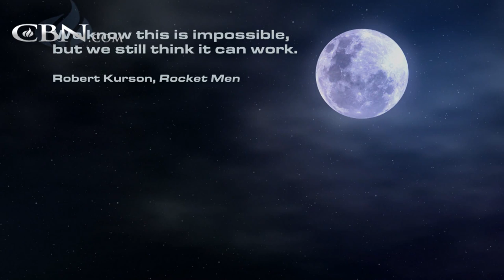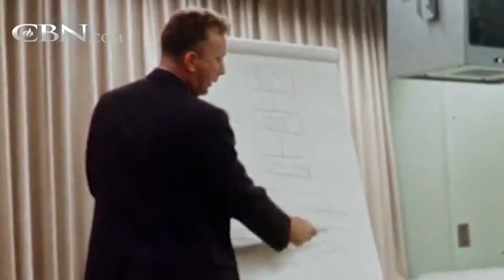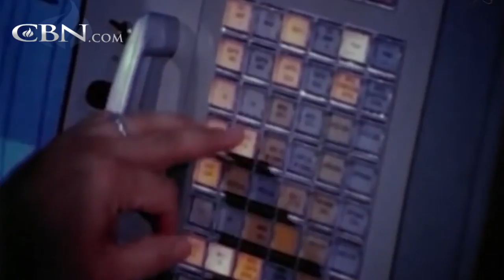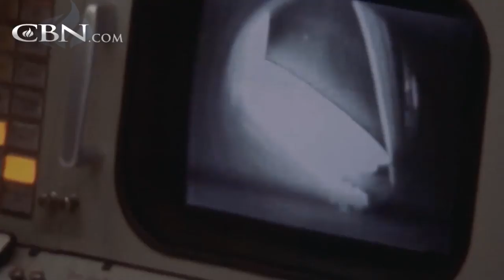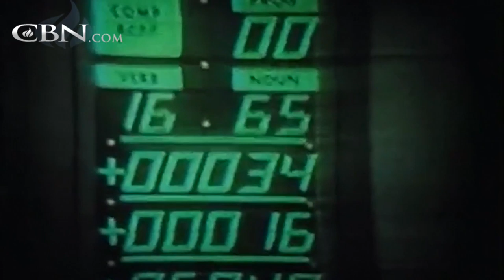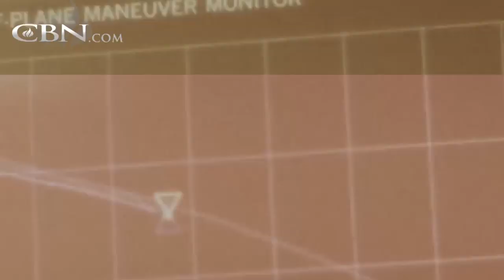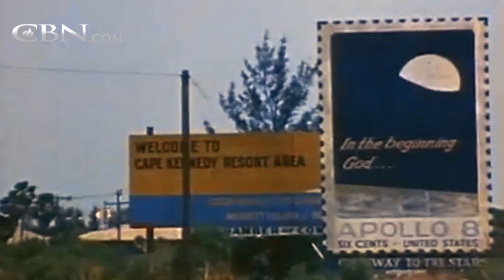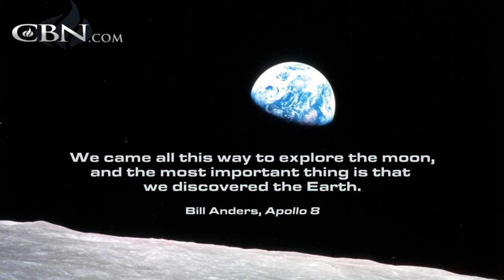Apollo 8: Mankind’s Most Epic Journey (Extended Version)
In December, 1968, NASA launched the first manned mission to the moon. No one, not even the astronauts on board, were certain that they’d return safely. Their journey, the “most hazardous and dangerous ever embarked upon”, took them to ... ...